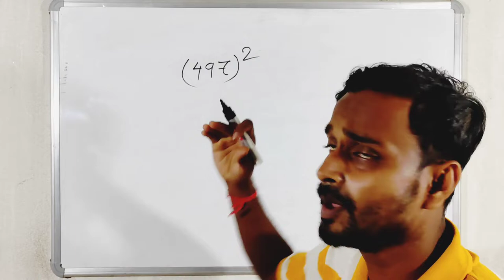SQUARE shortcut latest tricks by subhankar sir Method in Bengali 💯 common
নমস্কার,

                               S.S.EC COMMUNITY